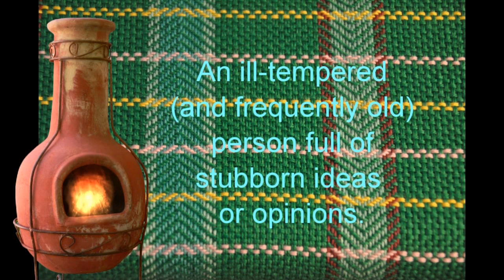SnowBirds 12 09 12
Snowbirds!  What is a "snowbird"? The folks in Florida will tell you one definition, but to me they are any bird that stops by the feeder while it is snowing.

Here are a few:
Gold Finch
Chickadee
Cardinal
House Finch
Downy Woodpecker
White Breasted Nuthatch
Red Bellied Woodpecker
Northern Flicker
Morning Dove

There is a bit over 10 minutes of video here, and the total elpase time for taking this was about a half an hour.  I'd say this is a pretty good collection of birds to visit our feeder in such a short time on a snowy afternoon.